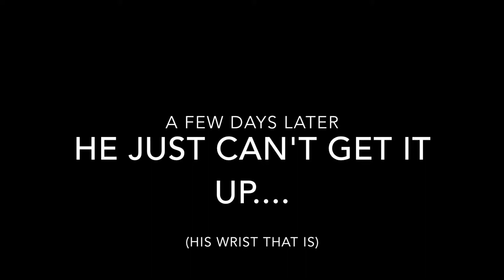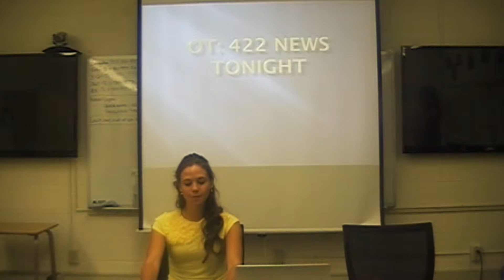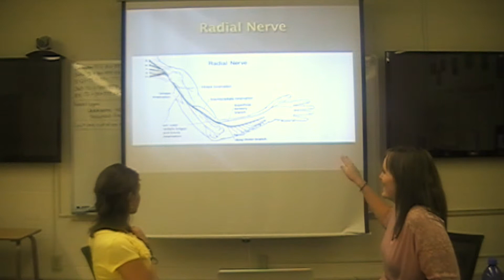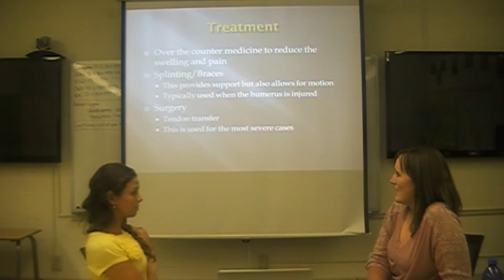Radial Nerve Palsy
Occupational therapy and radial nerve palsy